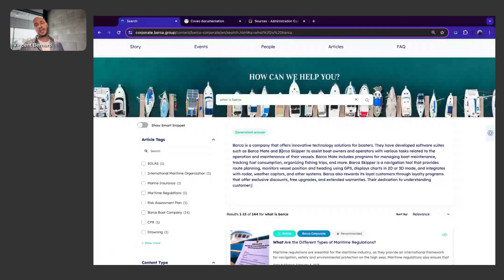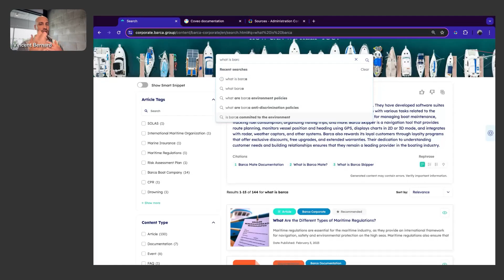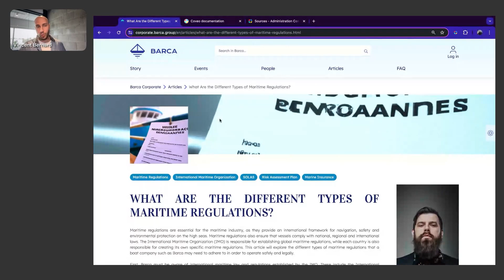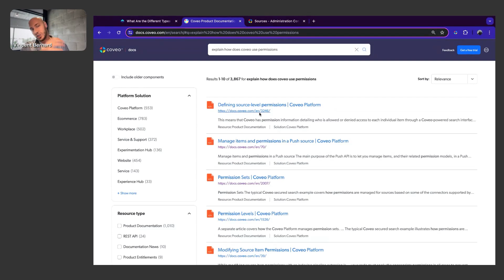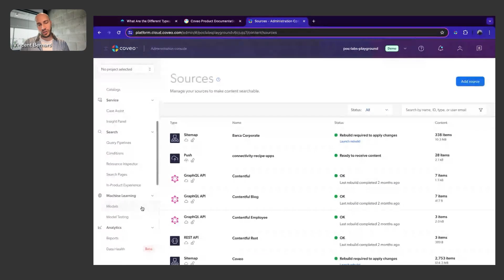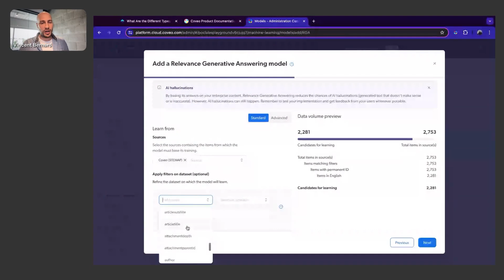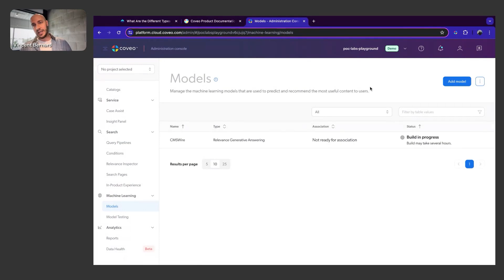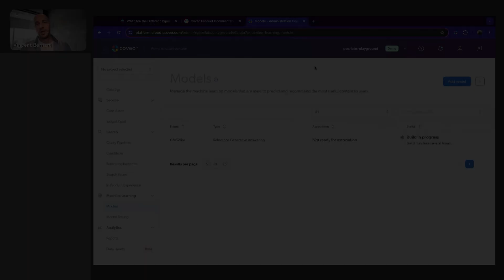Transform Your Search Experience with Coveo AI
Discover how Coveo’s AI-powered search improves customer experiences, fuels service success, and drives KPIs that matter with speed, accuracy, and efficiency. Explore fast and personalized search and how to set up your website with Coveo for Websites